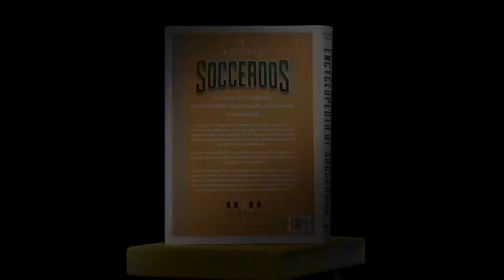Encyclopedia of Socceroos - A Short History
Author of the Encyclopedia of Socceroos, Andrew Howe, gives a short history of the Socceroos.

Published by Fair Play Publishing; available May 2018.